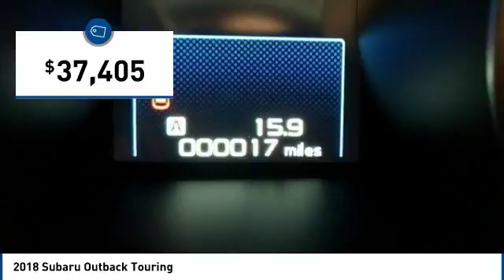2018 Subaru Outback State College PA 606513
Stocker Subaru
1454 Dreibelbis Street

Looking for the right sport utility? Today could be your lucky day. this 2018 Subaru Outback could be yours.